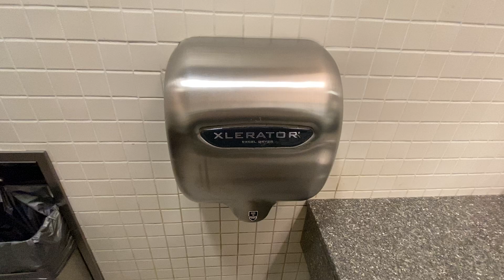Excel Dryer Xlerator (4/6) @ Chicago Botanic Garden - Glencoe, IL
(9/26/22) This is in the Plant Science Center, a major upgrade from a stainless ASi Profile. I remember a few years ago, I looked on an interior map of this building which included the restrooms and I saw a profile on there. There is a possibility there could be asi profiles in the restrooms that have upgraded to xlerators over 10 years ago.